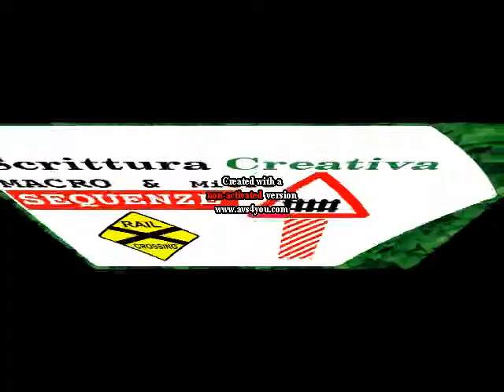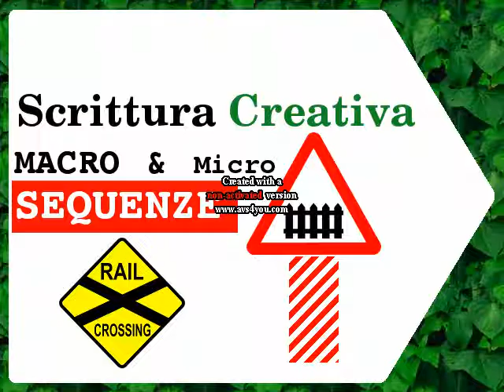Cosa sono e come usare le Macro e micro Sequenze - Esercizio Pratico - Scrittura Creativa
Cosa sono e come usare le Macro e micro Sequenze

[ 0:00 ] Opening di Puntata di Scrittura Creativa
[ 0:57 ] micro e Macro Sequenze
[ 3:01 ] Franchise di Isac Asimov - Caso Studio

Il file è in Copyleft(BY-ND-NC)